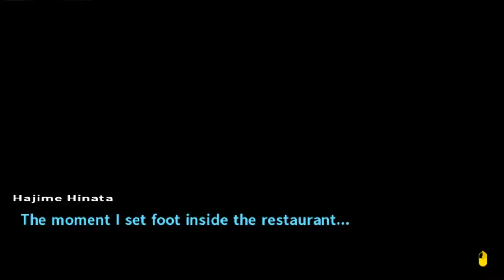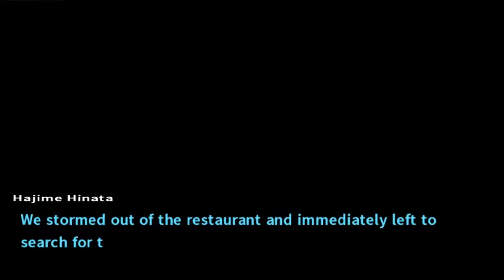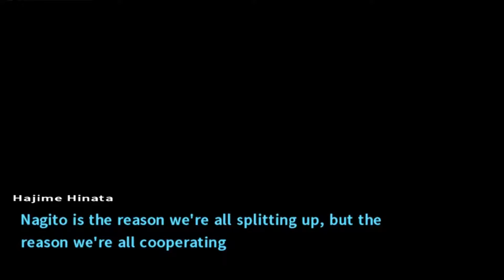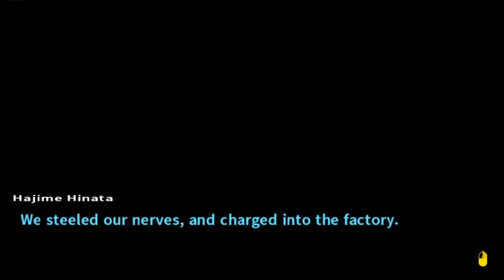DanganRonpa 2: Goodbye Despair Episode 64. Coming to Our Senses.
Oh, and the bombs may or may not have been found.